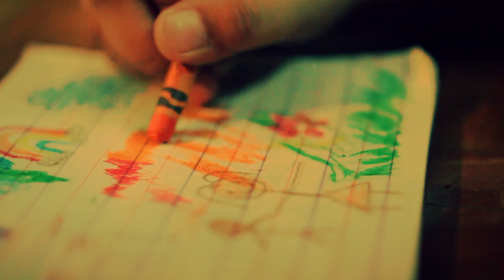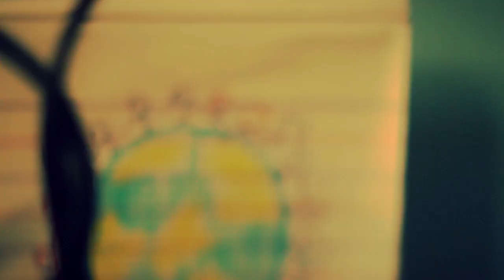Bulag-bulagan (Short Film)